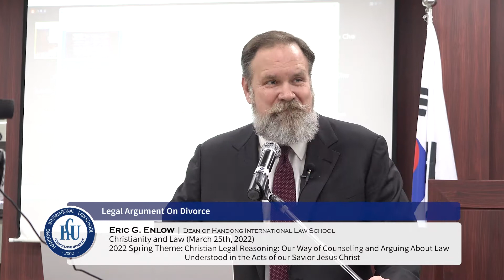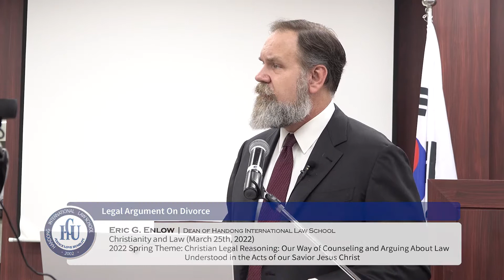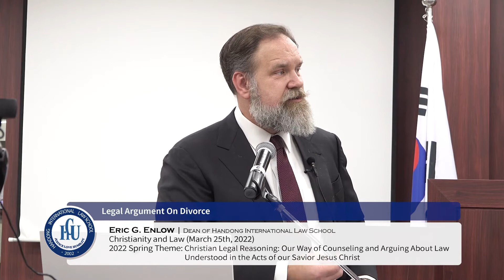Legal Argument On Divorce (Week 03)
Christianity and Law [SPRING 2022] (Week 03)

| Title: Legal Argument On Divorce